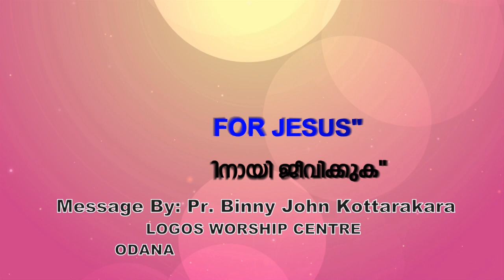Pr.BINNY JOHN KOTTARAKKARA | HARVEST TV | 21 1 19 | 2 Corithians .2:12